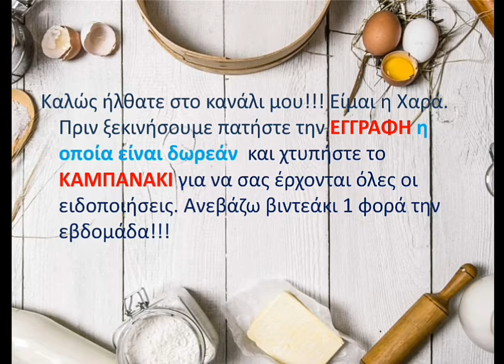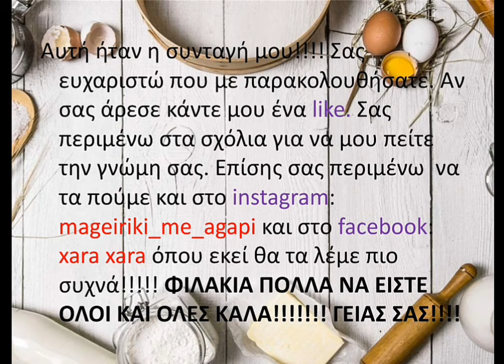Προζύμι από Βασιλικό. 2η μέρα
Πάμε να αναπιάσουμε το προζύμι μας.
00:00 Εισαγωγή
00:15 Υλικά συνταγής
00:29 Εκτέλεση συνταγής
01:03 Χαιρετισμός